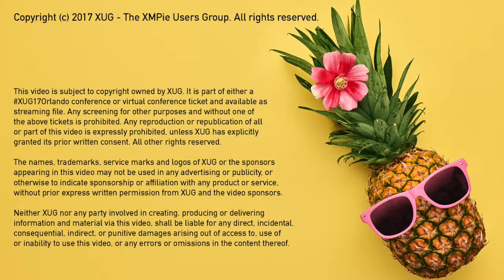Session: eProcurement Education for Suppliers | Growing the PunchOut & B2B Procurement channel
This Break-out session from Xerox, XMPie's XUG XUG17Orlando event led by Brady Behrman CEO and Kari Cress VP Marketing and Strategic Partnerships provided an overview of the growing PunchOut and B2B eProcurement market, how to retain key business and win new sales opportunities by connecting applications to customers that are utilizing and leveraging spend management procurement systems, such as SAP Ariba, Coupa, PeopleSoft, Jaggaer (formerly SciQuest) and many others.